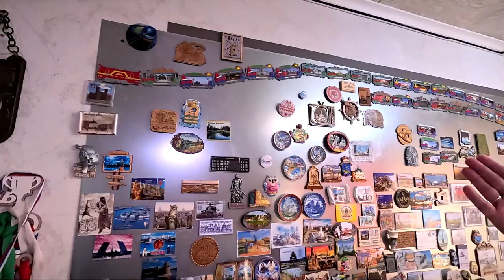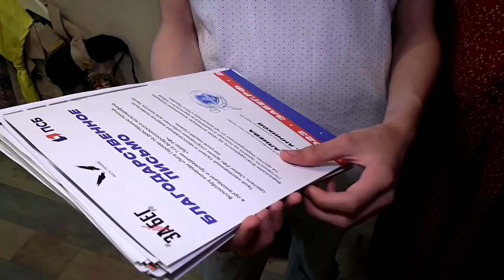Как путешествия многодетной семьи Веселовых выросли в большой всероссийский проект